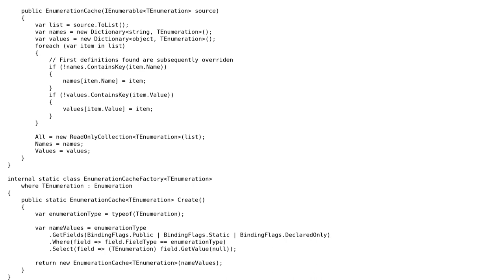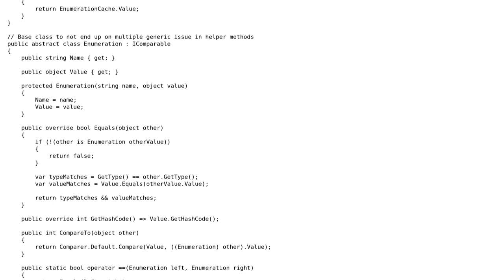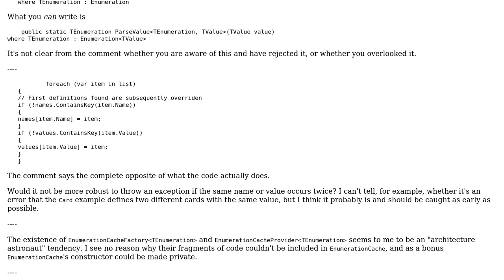Code Review: Enhanced C# Enumeration / `enum`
With thanks & praise to God, and with thanks to the many people who have made this project possible! | Content (except music & images) licensed under CC BY-SA | Music | Images & others | With thanks to user Peter Taylor user Natalie Perret and the Stack Exchange Network Trademarks are property of their respective owners. You are responsible for your own actions.